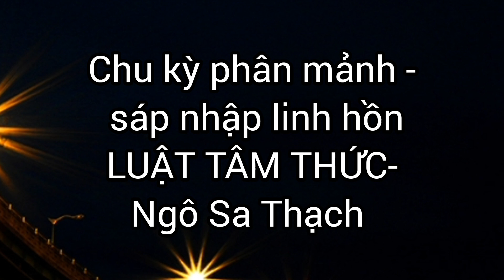chu kỳ phân mảnh-sáp nhập linh hồn